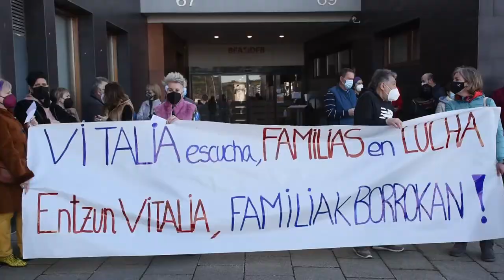Familiares denuncian la gestión y la situacion de las personas residentes de la residencia vitalitas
Familiares de personas residentes en la residencia que Vitalitas tiene en Santa Teresa se han concentrado para denunciar la situación en la que están sus familiares. Han señalado que están sufriendo un deterioro y también han criticado la opacidad y falta de información por parte de la empresa.